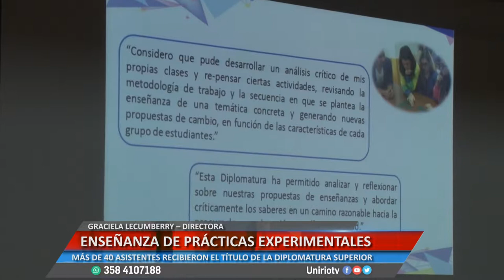ENSEÑANZA DE PRÁCTICAS EXPERIMENTALES - GRACIELA LECUMBERRY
MÁS DE 40 ASISTENTES RECIBIERON EL TÍTULO DE LA DIPLOMATURA SUPERIOR
Facebook.com/uniriotv
Twitter.com/uniriotv